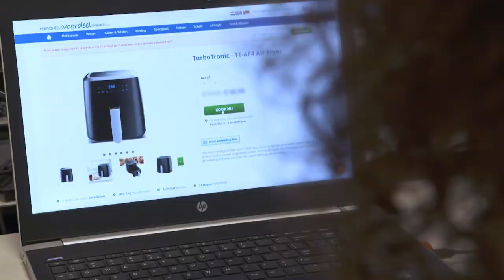De Personeelsvoordeelwinkel in De Barometer 21-02-2021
Wij geven in dit fragment uit het programma De Barometer van RTL Z een korte uitleg over de Personeelsvoordeelwinkel. Wie wij zijn en wat wij doen. Veel kijk plezier!